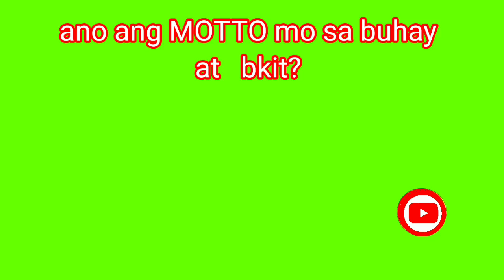6 June 2020